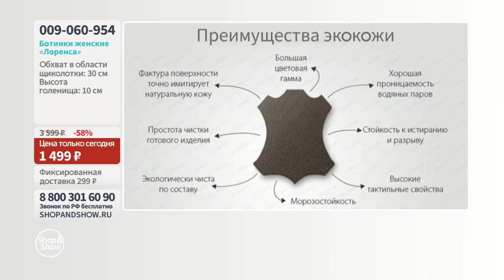Ботинки женские «Лоренса». «Shop and Show» (обувь)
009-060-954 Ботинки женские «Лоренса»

Давайте дружить ;)